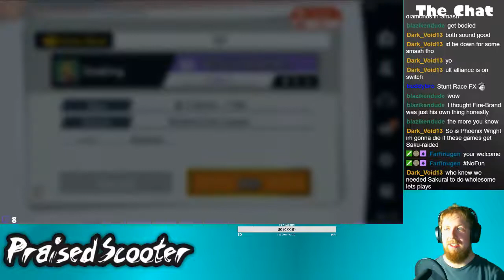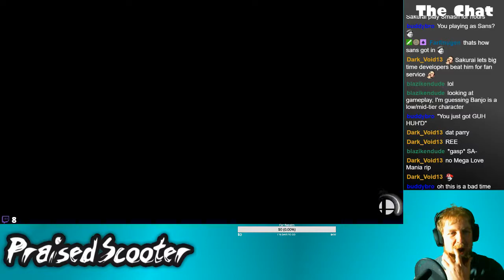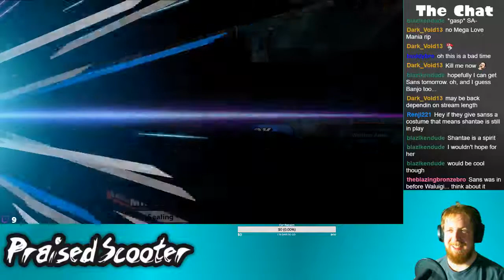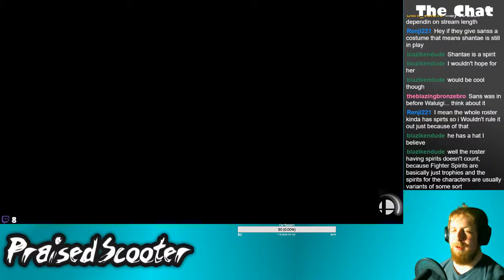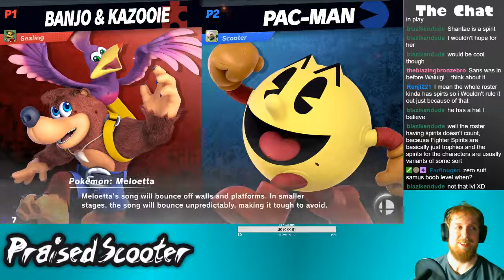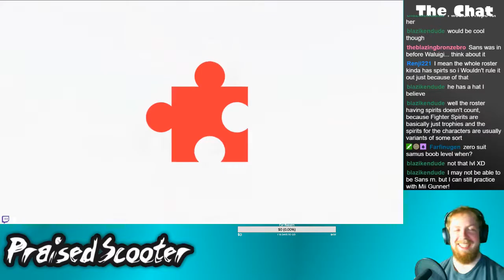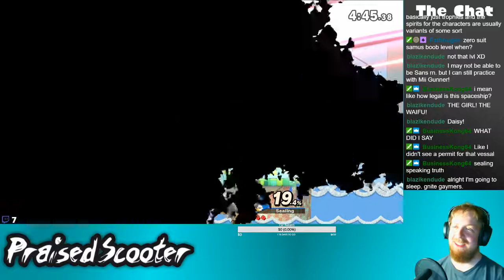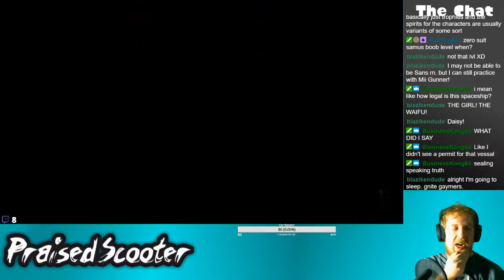Smashing Banjo - 9/5/2019